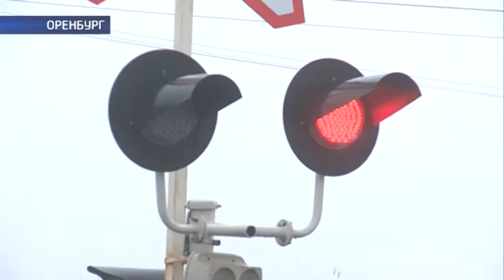Железнодорожный переезд в районе Овчинного городка закрывают по несколько раз в день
Ни пройти ни проехать. Железнодорожный переезд в районе Овчинного городка закрывают по несколько раз в день. Причем, закрывают его, как говорят местные жители на один, а то и на несколько часов. Из-за чего образуются огромные пробки, в которых стоят и простые автомобили, и  скорая помощь, и пожарные. А ведь за переездом живут несколько тысяч семей. Люди просят сделать им свободный проезд. Юрий Мишенин подробнее.